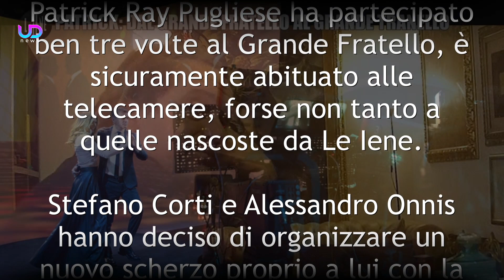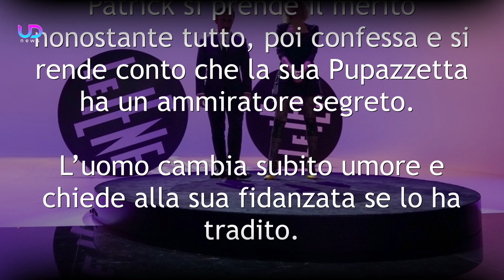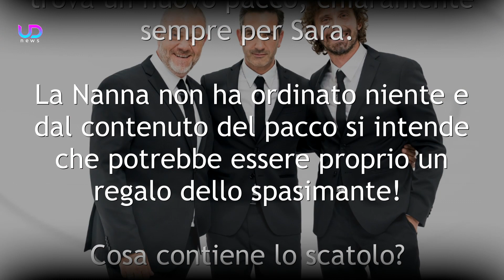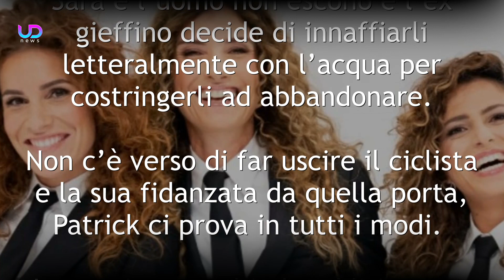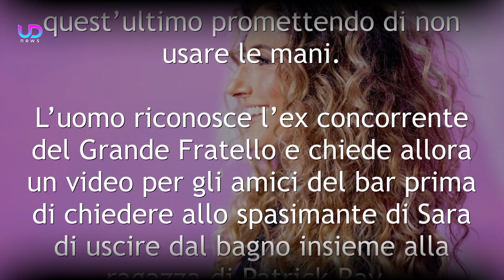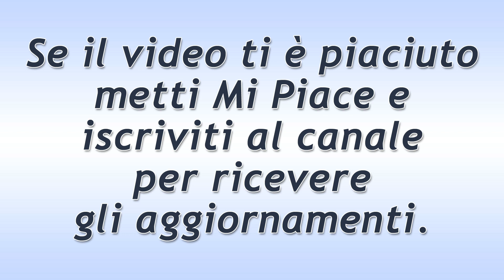Le Iene, Scherzo a Patrick Ray Pugliese: La Sua Fidanzata ha un Ammiratore Segreto!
Le Iene, scherzo a Patrick Ray Pugliese: la sua fidanzata Sara Nanna ha uno spasimante segreto! Tutta colpa di Stefano Corti e Alessandro Onnis. Ecco lo scherzo delle Iene a Patrick e come ha reagito l’ex concorrente del Grande Fratello!